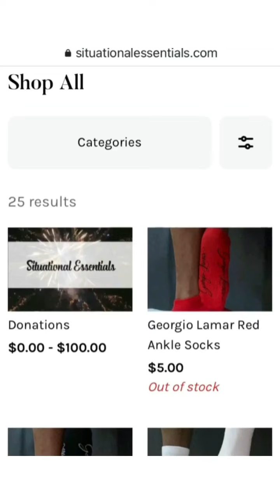Last Video of 2021!! Happy New Year!!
💚❤️💛🖤 DETAILS 🖤💛❤️💚

Ms_Giggs
I